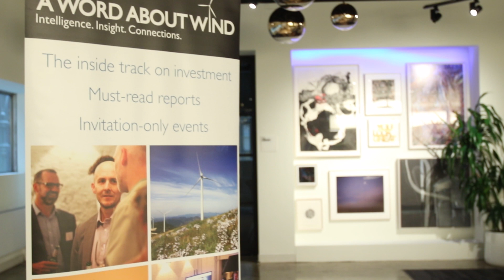Join us at Financing Wind North America 2019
No time for boring conferences? Financing Wind is different.

You’ll hear from the industry’s most interesting and influential speakers – and, because we don’t allow media, they’re free to say what they want.

Plus, there’s plenty of time to network with our members, who are senior figures within wind.

If you’re looking for a time-efficient way of growing your business within North American wind, there’s no better way than attending Financing Wind.